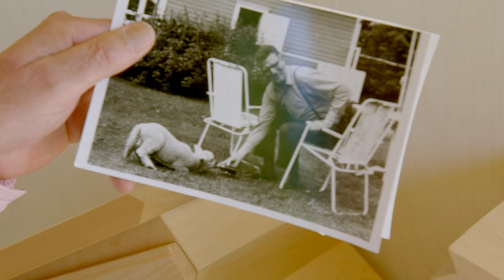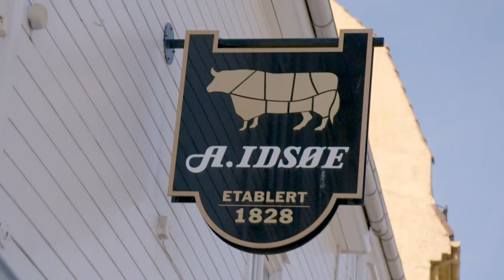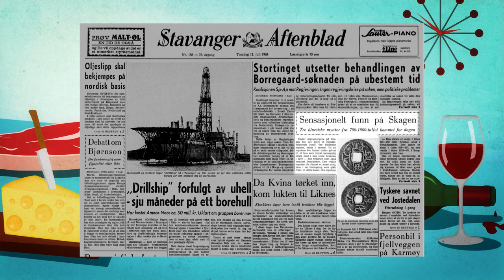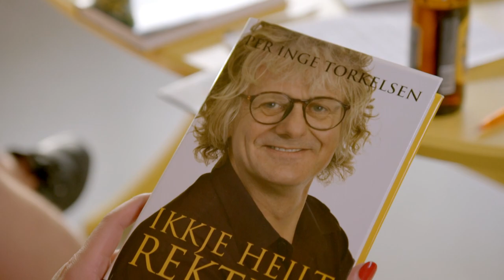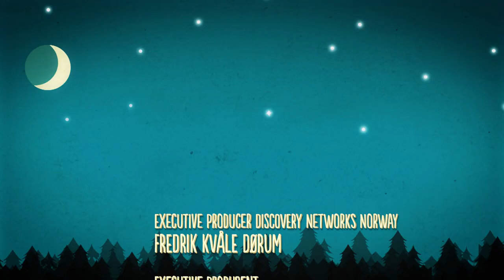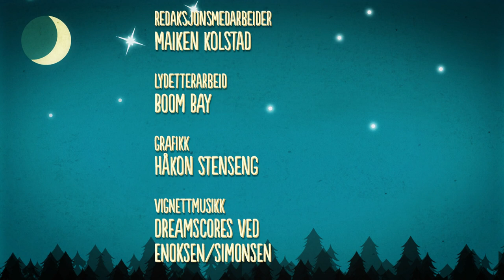4 stjerners middag - Per Inge Torkelsen